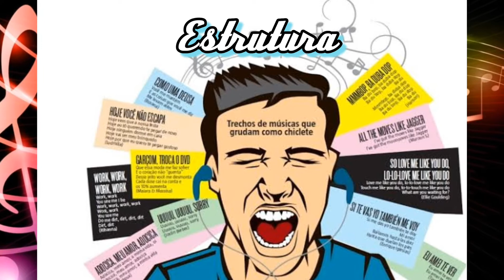Gêneros e Estilos Musicais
Gêneros e Estilos Musicais, diferenças e exemplos